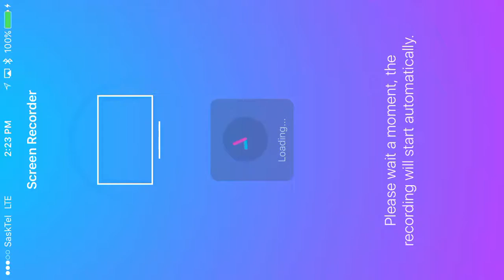Arena Trials: CLS & Zeta Han -vs- CLS & Zeta Han | SWGOH: Star Wars Galaxy of Heroes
It's a CLS with Zeta Han almost mirror match.